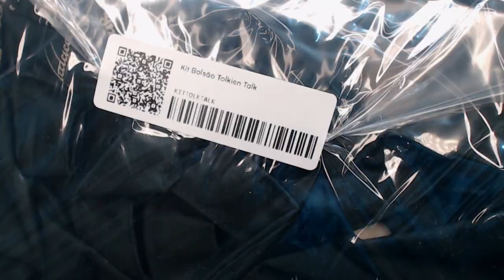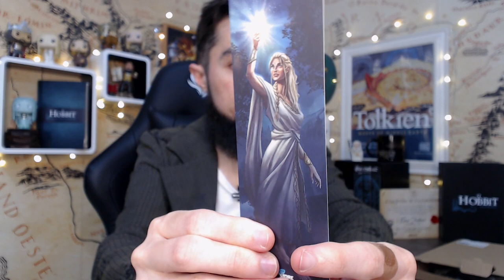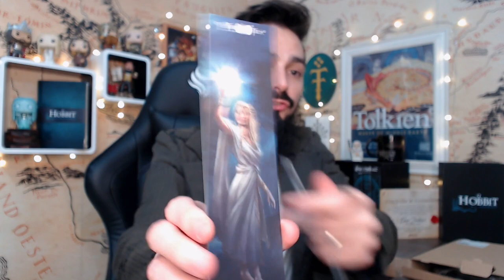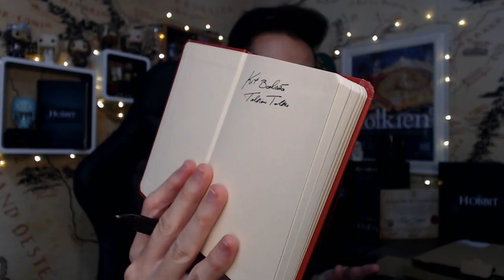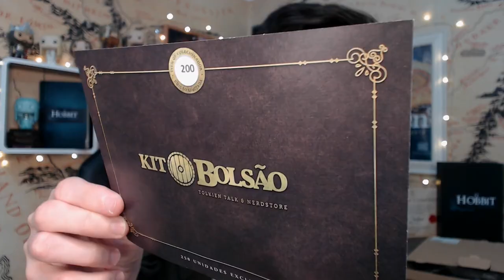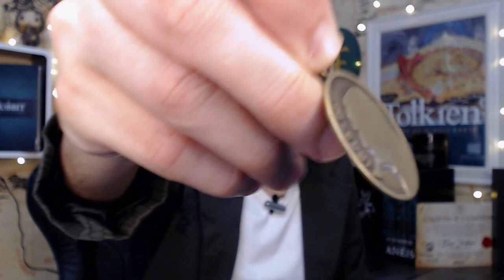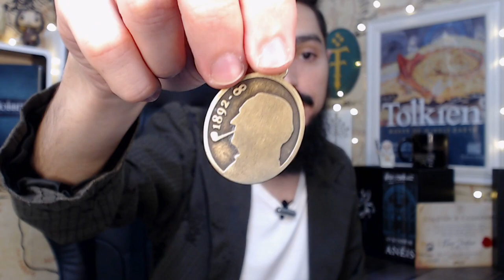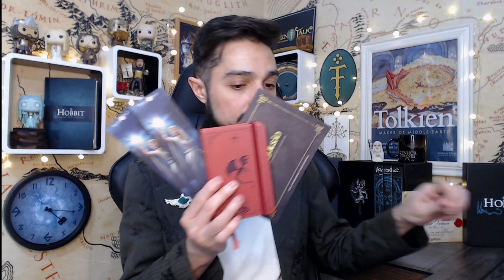Kit Bolsão Tolkien Talk + Nerdstore | TT 478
Conheça a história do Kit Bolsão Tolkien Talk em parceria com a loja nerd mais amada do Brasil: a Nerdstore! Aqui contamos os detalhes de cada produto, como seus materiais e as inspirações para sua confecção. Todos os itens têm sua origem nos escritos de J.R.R. Tolkien para a Terra-média. Os links para a compra do Kit ou do Kit + a trilogia de O Senhor dos Anéis (capa de tecido) estão logo abaixo.

APRESENTAÇÃO
Cesar Machado

CONFIRA TAMBÉM!

TRILHA SONORA

Trilha sonora do vídeo:
Artista: Alexandre Azevedo
Produção e arranjo: João Cândido Teixeira

Artista: Debora Grazola e Alexandre Azevedo

TAGS E HASHTAGS:

Tolkien Talk, Nerdstore, Kit Bolsão